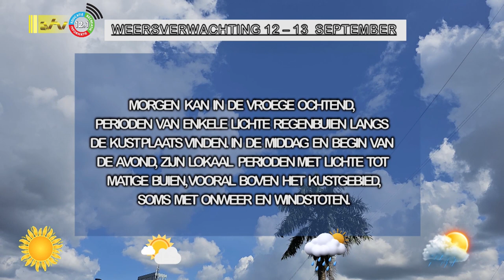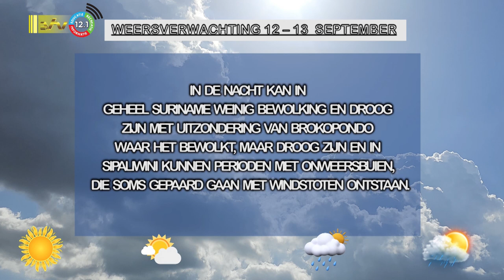18 09 2023 Weersverwachting 18 / 19 september ’23